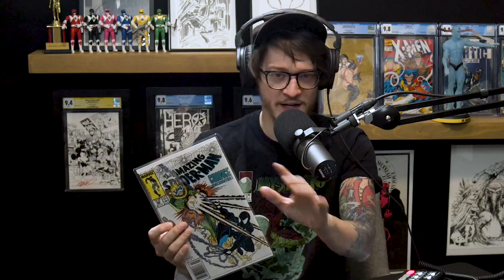Eddie Vedder's Secret Hobby & Todd's Rivalry with Madonna // Comic Geek to Grammy Winner // Part 6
(US ONLY)

⚠️Send Comic Karma:
Tom Garcia